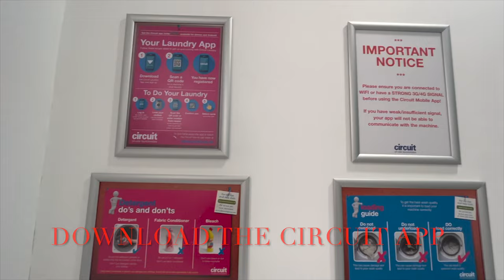EP - 4 | PAUL KENT ACCOMMODATION TOUR | GAMES ARENA | LAUNDRY SPACES | OXFORD BROOKES UNIVERSITY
I know many of you who are planning to come to Oxford brookes university and are wondering which accommodation to choose since you don't have enough clarity on Oxford brookes website, I decided to show you all a complete tour of the accommodation in which i am residing right now(room tour is in my first video). I hope this video will clarify your doubts. In case you all are still wondering and have few doubts on your mind about the accommodation, you can simply ask questions in the comment section below or you can DM me on Instagram : rahuljainsuranaa